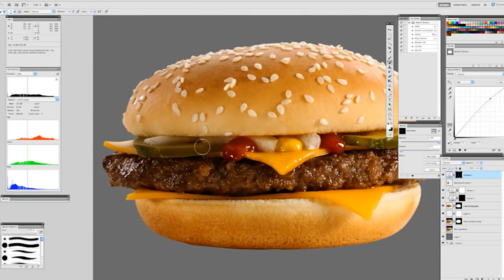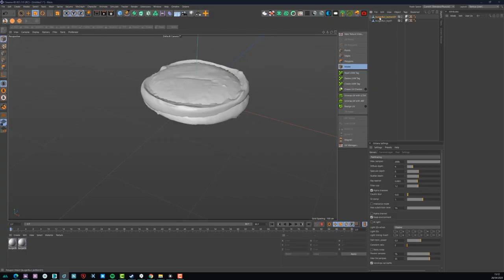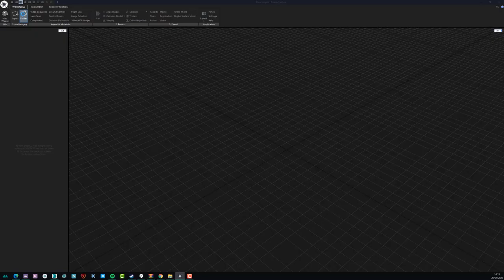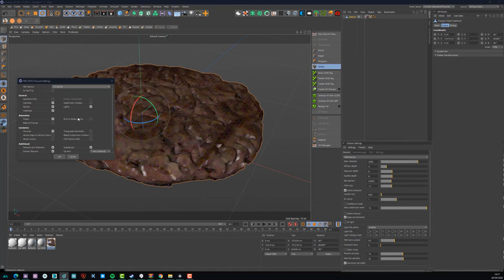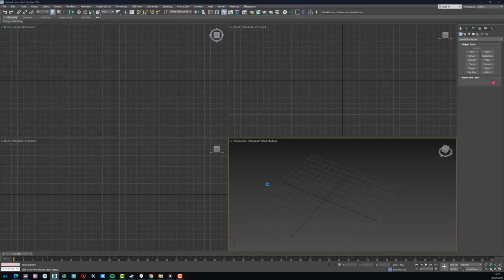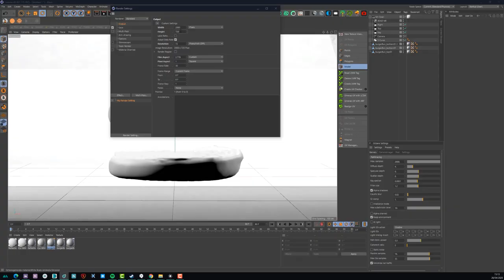COMMENT LES HAMBURGERS ONT L'AIR SI BONS DANS LES PUBLICITÉS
● INFORMATIONS ●

Mon matériel audio ( le combo parfait):
Blue Yeti X: